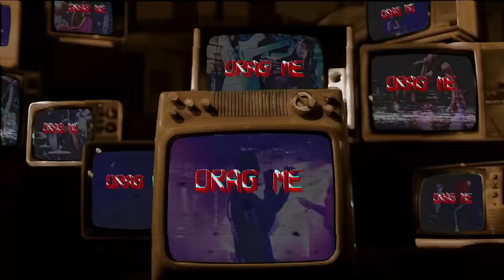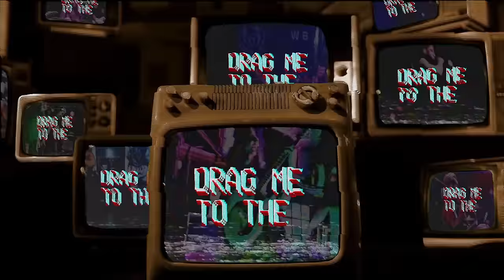SHVPES - Rain (Lyric Video) ft. Matt Kiichi Heafy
Taken from the album Greater Than. Available now

RUN
The past is coming for you
What a burden for the person that you choose to accuse
FALL
Face down in your tomb
Til the morning comes chasing down the ground that you walk

I got no bad intentions
Just a toxic point of view
Exhausted all the options
I’m choking on the fumes

They’re flying through the roof
You don’t hear a sound
Intoxicated; overused
Drag me to the ground

Back to a level again
Got my head in the cloud til I can figure this out
Coming home it’s like I’m running back through the years
Til the devil comes chasing down the ground that I’ve walked

I’m flying through the roof
Intoxicated; overused
Time to getaway
I’m toxic
Time to getaway
I’m toxic
Intoxicated; overused

Darker darker
Where my demons dare
Addicted to the suffering
Just your every day
Martyr martyr
Of my own despair
Every day; right now

Exhausted options
I’m choking on the fumesI’m flying through the roof
Intoxicated; overused
Time to getaway
I’m toxic
Time to getaway
I’m toxic
Intoxicated; overused